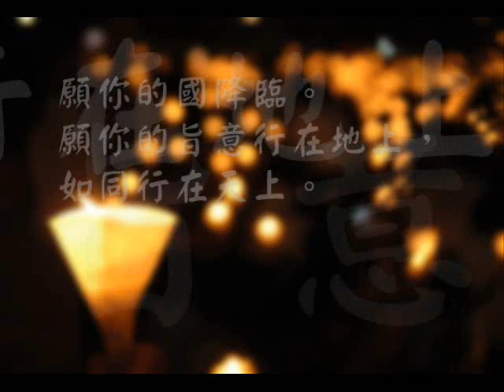安穩在主懷中－司徒華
司徒華
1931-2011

安穩在主懷中